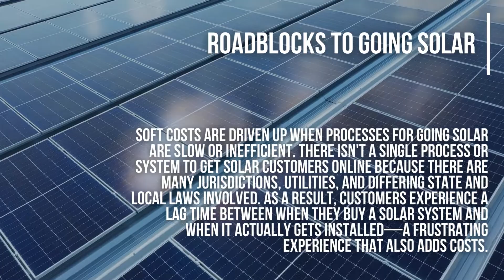Solar Soft Costs Basics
Looking to install solar on your home but don't know where to start? Check out this video from GMBSNOW for a crash course in solar soft costs! In just minutes you'll learn about the different types of permits and inspections, what's involved in interconnection, and more.